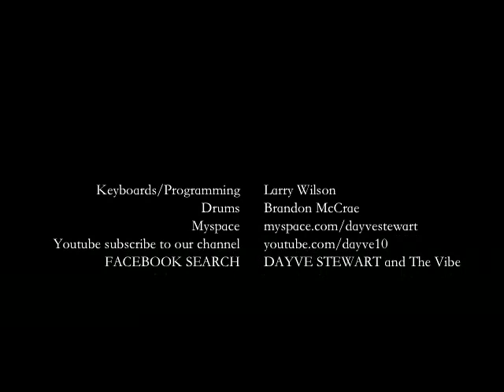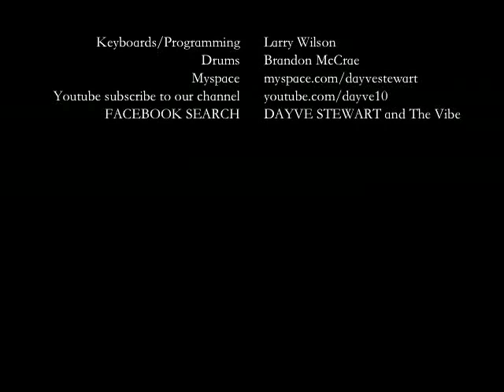before I let go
Thanks to Akai for the EWI 4000s  and patchman music
Dayve Stewart and The Vibe performing